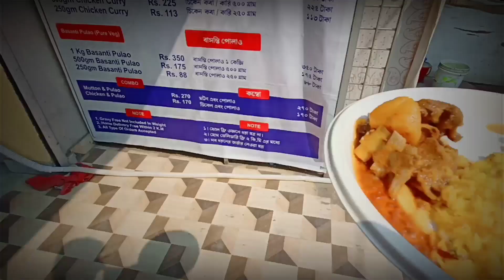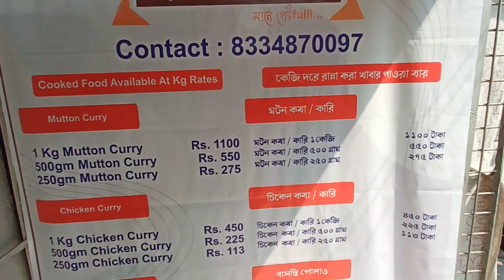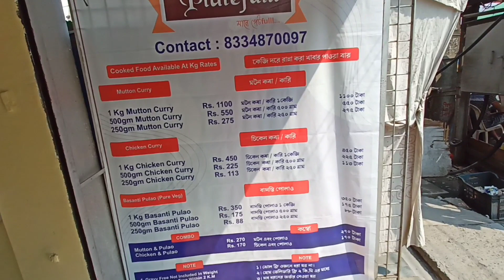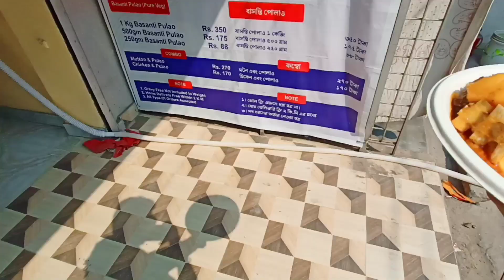কলকাতায় এই প্রথমবার খেলাম এক অদ্ভুত ধরনের মাংস কিসের মাংস এটা ?? কোথায় পাওয়া যাচ্ছে এই মাংস ।।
আমার মতে  এই প্রথমবার কলকাতায়  নিয়ে চলে এসেছে কেজি দরে মাংস যেমন পাওয়া যাচ্ছে মুরগির মাংস কেজি দরে যেমন পাওয়া যাচ্ছে খাসির মাংস কেজি দরে  পাওয়া যাচ্ছে এক অদ্ভুত রকমের মাংস সেটা হচ্ছে হাঁসের মাংস।।

Address: Platefull  মানে পেট Full .